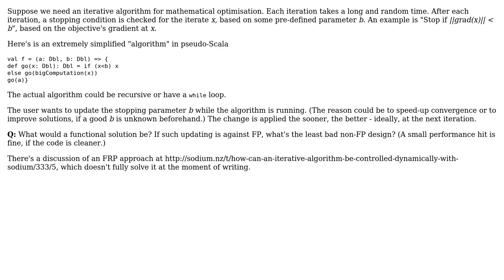Software Engineering: How can an iterative algorithm be controlled dynamically? (2 Solutions!!)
Software Engineering: How can an iterative algorithm be controlled dynamically?

With thanks & praise to God, and with thanks to the many people who have made this project possible! | Content (except music & images) licensed under CC BY-SA | Music | Images & others | With thanks to user schrodingcoder user Marko Bencik user Ewan and the Stack Exchange Network Trademarks are property of their respective owners. You are responsible for your own actions.